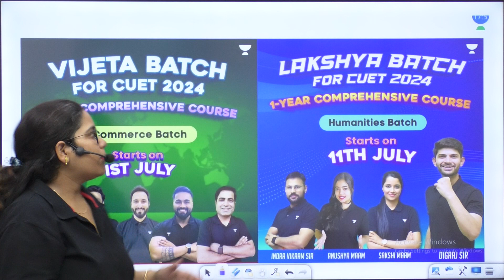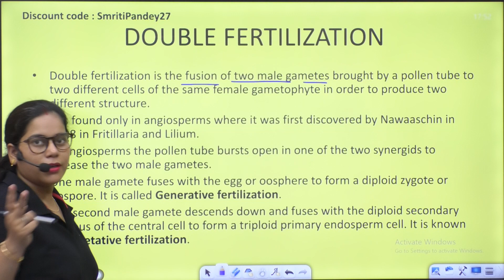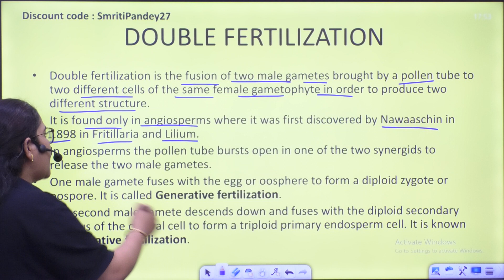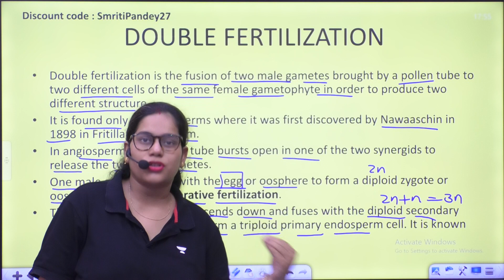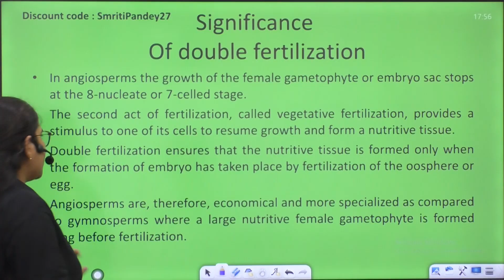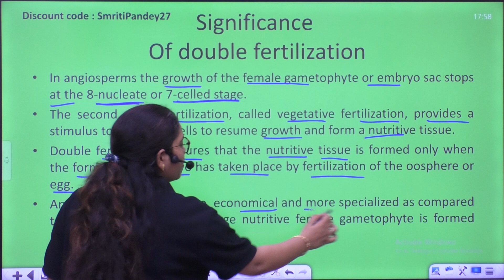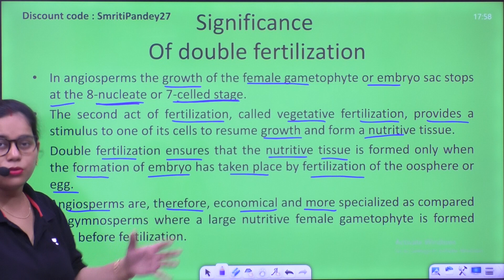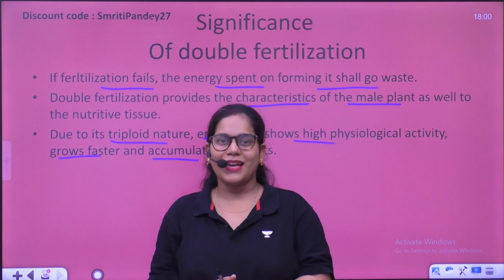Double Fertilization | CUET 2024 | Smriti Pandey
➤CBSE 12 + CUET UG Domain +CUET UG Language +General Test